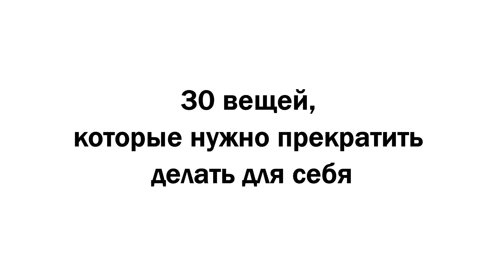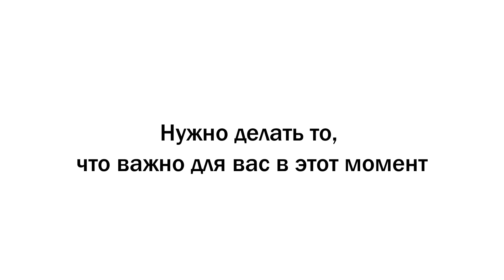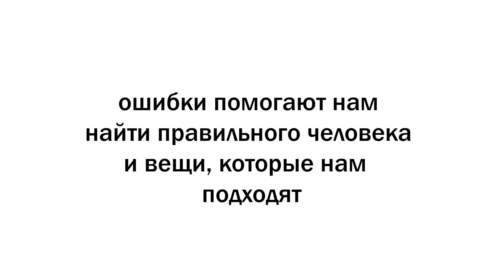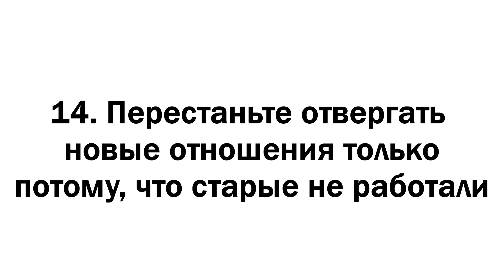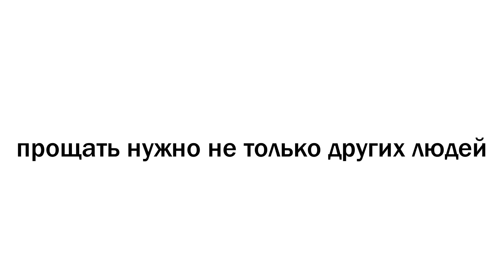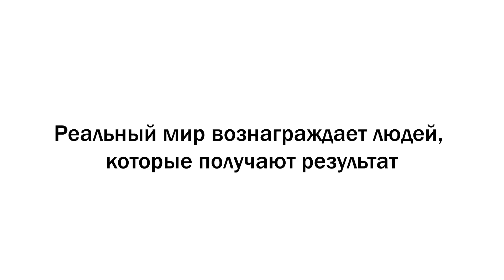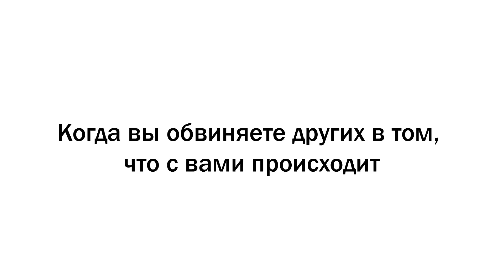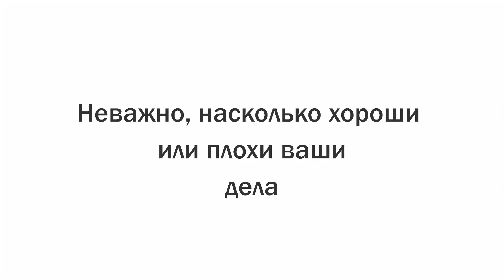30 вещей, которые нужно прекратить делать для себя (Исправленная версия)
30 вещей, которые нужно прекратить делать для себя  (Исправленная версия)